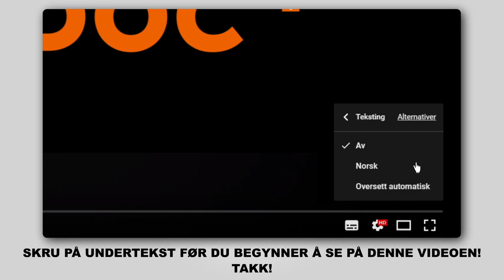Hvordan bytte foran bremsecaliper der på OPEL ZAFIRA-B 2 (A05) [AUTODOC-VIDEOLEKSJONER]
Hvordan bytte foran bremsecaliper / foran bremseklave på OPEL ZAFIRA-B 2 (A05) 1.8 Familiebil 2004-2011 [AUTODOC-VIDEOLEKSJONER]

Bremsecaliper for kjøretøyet OPEL Astra H Van (L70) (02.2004–10.2010) / OPEL Meriva B (S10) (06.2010–) / OPEL Astra H Caravan (A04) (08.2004–05.2014) / VAUXHALL Insignia Mk1 (A) Hatchback (G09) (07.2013–05.2017) / VAUXHALL Astra Mk5 (H) Estate (A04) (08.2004–10.2012) bør som regel erstattes i én og samme prosedyre. Det er imidlertid noen små forskjeller, på grunn av spesifikke egenskaper ved kjøretøyets design.

🔝 De beste merkene som produserer bremsecaliper: STARK, RIDEX, TRW, A.B.S., BOSCH

🛠️ Verktøyene du trenger for å erstatte foran bremsecaliper:
- stålbørste
- bremserens
- kobberpasta
- pipenøkler nr.8
- pipenøkler nr.11
- HEX bit nr. H7
- hjulpipe №17
- skrallenøkkel
- momentnøkkel
- væskebeholder
- bremselufter sett
- klips til bremseslange
- brekkjern
- stoppekloss